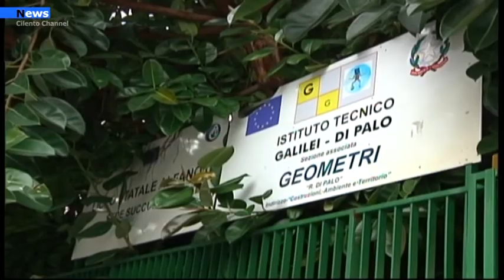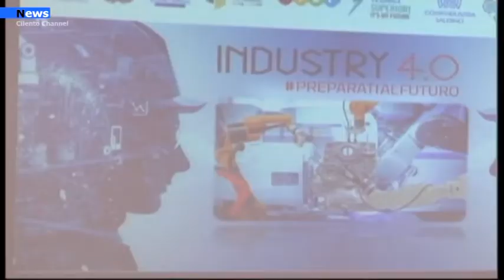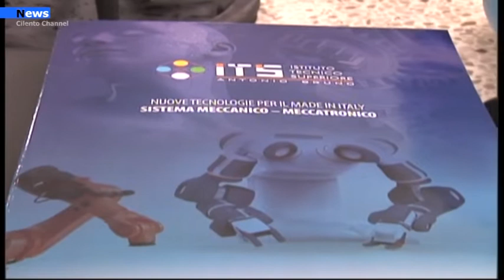Salerno, In provincia il primo ITS, la scuola di eccellenza ad alta specializzazione tecnologica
Nasce in provincia di Salerno il primo ITS, la scuola di eccellenza ad alta specializzazione tecnologica post diploma che permette di conseguire il titolo di tecnico superiore per l’Automazione ed i Sistemi meccatronici (Area “Nuove Tecnologie per il Made in Italy – Sistema Meccanico”).Si pre una nuova stagione per i giovani campani, con l’opportunità di trovare un lavoro stabile che cambia la vita. Una prospettiva di grande interesse.